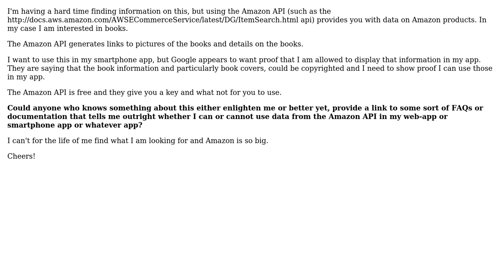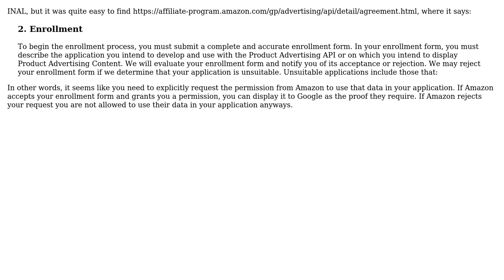Software Engineering: Can I use data from the Amazon API in my App?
With thanks & praise to God, and with thanks to the many people who have made this project possible! | Content (except music & images) licensed under CC BY-SA | Music | Images & others | With thanks to user Micro user Idan Arye and the Stack Exchange Network Trademarks are property of their respective owners. You are responsible for your own actions.